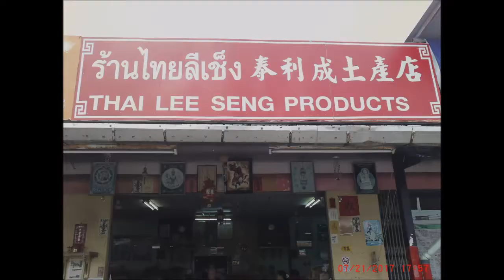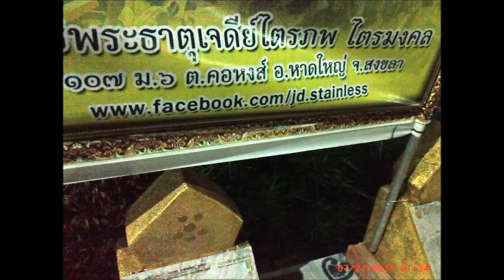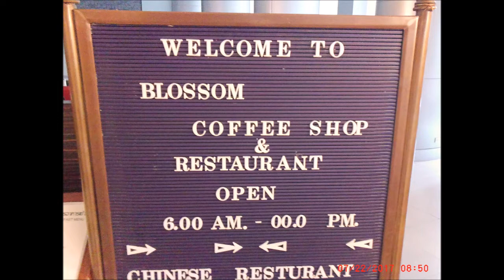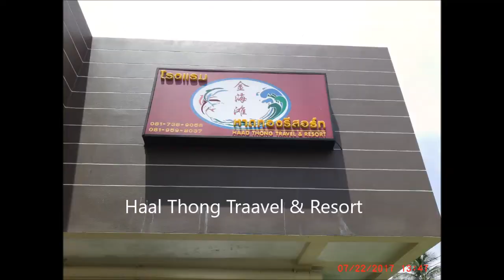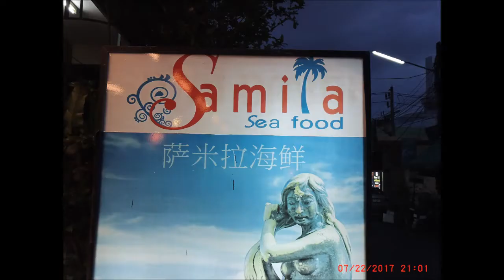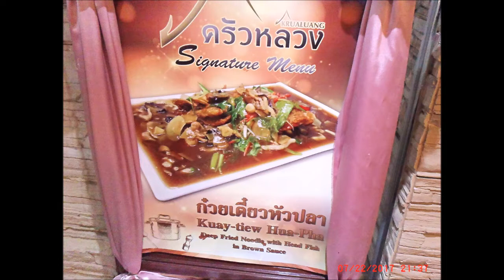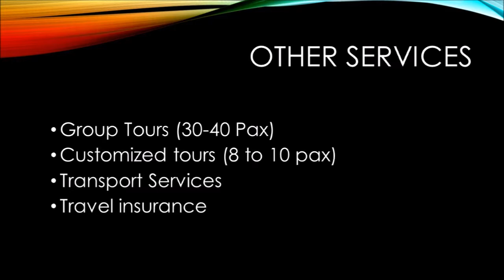Hatyai 21 24 July 2017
4D/3N Hatyai tour that takes us to Stainless Steel Temple and Crystal Island